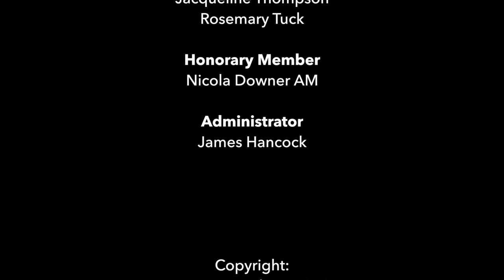I gave my Lord an apple, Andrew Anderson | Miriam Allan, James Orford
Australian soprano, Miriam Allan sings Andrew Anderson's song, 'I gave my Lord an Apple' accompanied by James Orford, organ.

St Paul's Knightsbridge
32a Wilton Place
Knightsbridge, London
SW1X 8SH

As part of the Tait's first live concert since March 2020.

MIRIAM ALLAN - SONG OF WISDOM
Sacred songs inspired by an Australian childhood
Accompanied by James Orford, organ

Concert Programme
Bach/Gounod                                      Ave Maria

Fauré                                                    Pie Jesu

Nadia Boulanger                                 Lux Aeterna

Langlais                                               Pie Jesu

                                                              Ave Maria

                                                              O Salutaris

                                                              A la vierge Maria

Drury                                                    What Child is This

Anderson                                            I Gave My Lord an Apple

Stanford Six Bible Songs                 Song of Freedom

                                                             Song of Trust

                                                             Song of Hope

                                                             Song of Peace

                                                             Song of Battle

                                                             Song of Wisdom
                                                             (after which this programme is named)

This song provides a contemplation of the ideas of forgiveness and restoration, that centres on the symbol of the tree as used in Christian theology. The text was written and set to music in the late 1990s, with the music then recomposed in 2016. It was premiered in this latter form on Good Friday, 2019, by Allegra Giagu (mezzo-soprano) and David Brown (organ) at St James’ Old Cathedral, West Melbourne.
- Andrew Anderson, Melbourne, June 2021

Song Text:
I gave my Lord an apple,
an apple that I took
from off the tree in Eden's land.

The Lord received my apple
and this he said to me,
"I'll put it back where it belongs,
I'll return your apple to the tree."

And so, each day, more apples,
more apples did I find
within each corner of my heart,
of ev'ry shape and kind,
and to the Lord I brought them all
as I had done before.
"I'll take your apples swift away
and to the tree restore."

One day, as I was walking,
the apple tree I passed
and looking up I found it bare.

I asked my Lord about it:
"Did you not promise me
you'd take my apples swift away
and return them all to the tree?"

"As promised, I have done it,"
replied to me the Lord.
"I took your apples swift away
and to the tree restored."

And looking t'ward the hilltop,
in awe I fin'lly see,
the cross nailed full of apples,
apples from me.

Miriam Allan, soprano
The “sublime singing” (Gramophone, 2017) of Soprano Miriam Allan has been enjoyed across the world, most recently during the funeral of HRH Prince Philip, Duke of Edinburgh.

Recent performances have seen her debut with Collegium Vocale Gent and their director Philippe Herreweghe in concerts and recordings; a debut with the London Philharmonic Orchestra; concerts with La Nuova Musica at London’s Wigmore Hall; reunite with Dunedin Consort for Bach’s St Matthew Passion and sing Monteverdi Vespers at Cadogan Hall.

On the opera stage she is a regular principle with Pinchgut Opera, alongside appearances at the Innsbruck Festival, Glyndebourne Festival Opera, Opera Comique, Paris, and Brooklyn Academy of Music, New York as well as appearances in Mozart Opera Galas at the Royal Opera House, Covent Garden and Salle Pleyel, Paris.

James Orford, organ
James Orford is currently the Organist in Residence at Westminster Cathedral, where he plays an important role in the weekly cycle of services as well as contributing to the life of the choir. He previously held organ scholarships at St Paul’s Cathedral, Truro Cathedral, the Royal Hospital Chelsea, and King’s College, London. Last summer, he graduated from the Royal Academy of Music, where he studied with David Titterington and Bine Bryndorf. He completed his postgraduate degree with distinction, having previously completed his undergraduate degree with first-class honours. He was the recipient of the Duchess of Gloucester’s Award for Exemplary Studentship in 2019 and was awarded one of the Academy’s prestigious Bicentenary Scholarships.